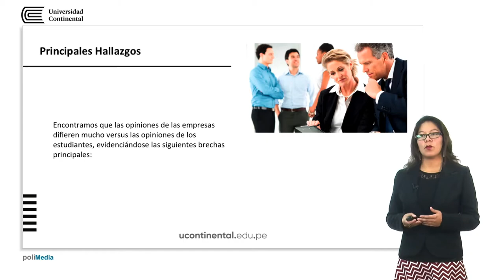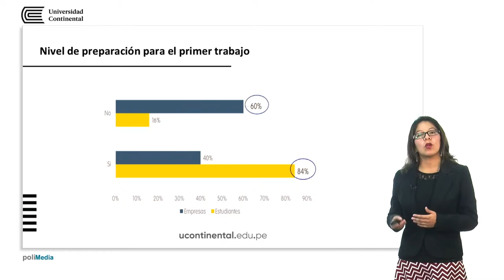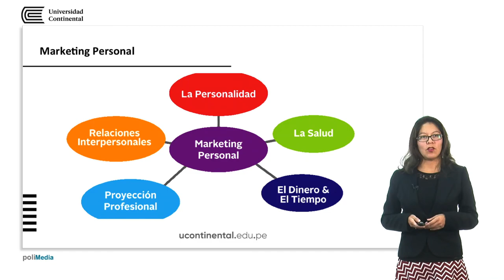Imagen y Marketing Personal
Meilyn Contreras Párraga, Dirección de Oportunidades Laborales